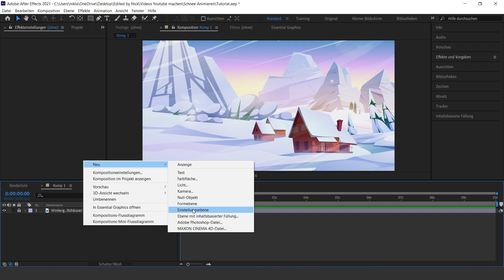Schnee Animieren in After Effects | ohne Plugins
Schnee Effekt erstellen in After Effects. Für eine Schnee Animation nutzt man den Effekt CC Snowfall. Damit kann man sehr einfach Schnee für sein Motion Graphics erstellen.